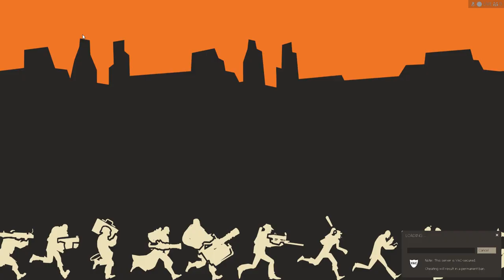Team Fortress 2 | Zombie Escape Gameplay | #20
Gamemode: Zombie Escape
Map(s): Squid game
Platform: PC/Steam

Team Fortress 2 | Zombie Escape Gameplay

Team Fortress 2 is a multiplayer first-person shooter game developed and published by Valve Corporation. Featuring 9 classes to play as: Scout, Soldier, Pyro, Demoman, Heavy, Engineer, Medic, Sniper, and Spy. Each one has their own strengths and weaknesses and must work with members of the team to be efficient, encouraging strategy, and teamwork. Meanwhile defending various bases from grey man's robot attack.

stuff for the algorithm:
TF2
TF2 Gameplay
Team Fortress 2 Scout Gameplay in 2024
TF2 Scout Gameplay in 2024
Team Fortress 2 Soldier Gameplay in 2024
TF2 Soldier Gameplay in 2024
Team Fortress 2 Heavy Gameplay in 2024
TF2 Heavy Gameplay in 2024
Team Fortress 2 Engineer Gameplay in 2024
TF2 Engineer Gameplay in 2024